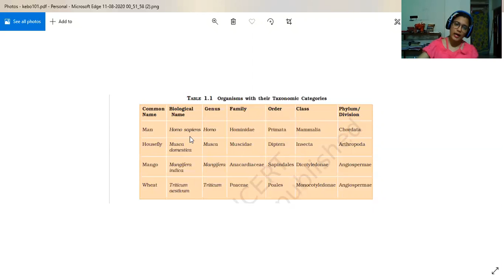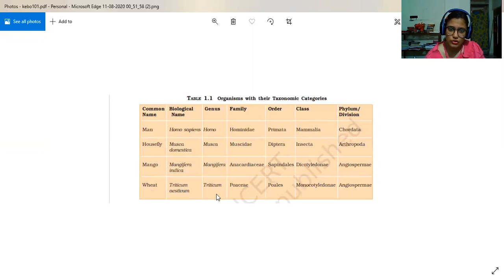NEET BIO |CLASS XI| CH 1| PART 3 | THE LIVING WORLD (FOR BETTER VISIBILITY DOWNLOAD IN BEST QUALITY)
NEET BIO |CLASS XI| CH 1| PART 3|

BY Dr. ABOLI DEOLASE

(FOR BETTER VISIBILITY DOWNLOAD IN BEST QUALITY)